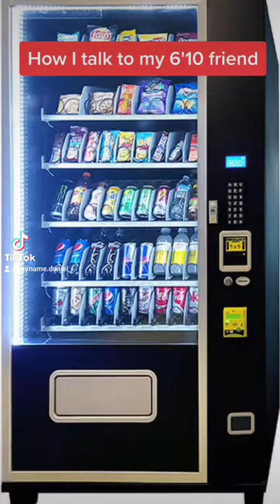When your friend is 6'10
I wanna grow taller

This short accurately depicts my life with tall af friends